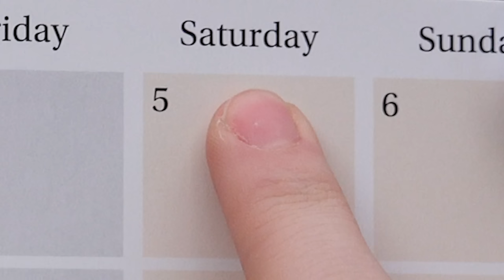Mimi - Saturday (Music Video)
Hi guys! Hope you enjoy Mimi's FIRST ever original music video called Saturday!

Like this channel and want to see more videos from MattyB, the Haschak Sisters & and all of their friends? It's easy! ;) You can also help spread the word with funniflix and following us on social media!

Musical.ly:  realfunniflix

LYRICS

8am I wake up in a frenzy
Late for school, missed my alarm again,
Don’t got nothing to wear, my hair's a mess oh oh
Better hurry, better go go go
Brush my teeth and make myself a sandwich
Tripping over laces, in a panic
I rush out the door, but leave the keys on the counter
Gotta hurry, gotta go go go

Ohhh
Then my mom asks me “what’s going on”
Ohhh
She like “mimi, hold up what’s the rush”
Ohhh
Mom I’d love to talk but I’m so late for school
Then she tells me that it’s saturday, oops!

Ohhh
It’s the tragic little mix up
Ohhh
It’s the classic, weekday switch up
Ohhh
Now I got the time to relax all day with you
Cause it turns out that it’s Saturday, oh
Do, do, do, do, do, do, do, do, do (repeat x3)
Thank goodness that it’s saturday, oh!

Now tell me what am I 'sposed to do... I
Canceled all my plans with friends from school... I
Guess it's all starting to make some sense... like
Ohhhhh...  That's why they looked at me crazy
Maybe I can catch up on some TV
Read a book, lay back and take it easy
Oh I know...  I could make a music video
And that cute boy I like will see it!
No but seriously though...

Ooh
Then my mom asked me whats going on
Ooh
She like Mimi hold up whats the rush
Ooh
Mom I'd love talk but he's about to fall in love...
Here, hold the camera for my dance break!

Ohh
Feel the chemistry in between us
Ohh
It’s the thing that dreams are made of
Ohh
Lemme go onto your page and write something sweet
Then I see you’re dating Ivey— what?? are you kidding me? Ugh!!
That’s my crazy, hectic Saturday!